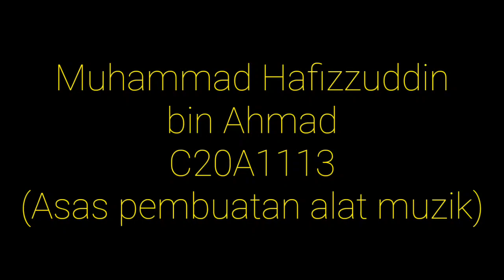SPR 3052 ASAS PEMBUATAN ALAT MUZIK